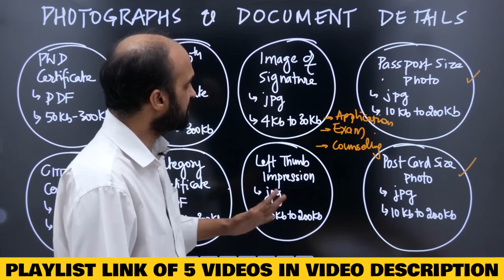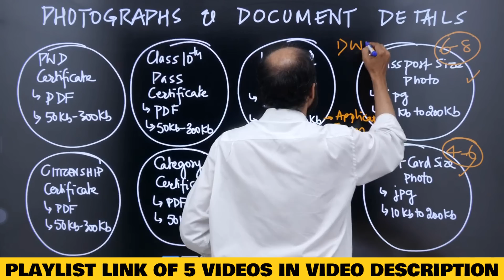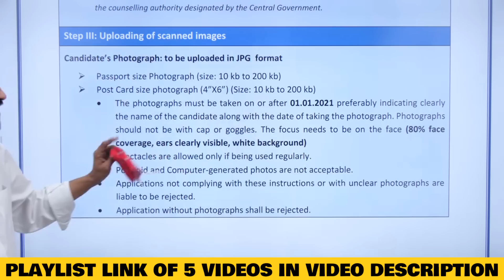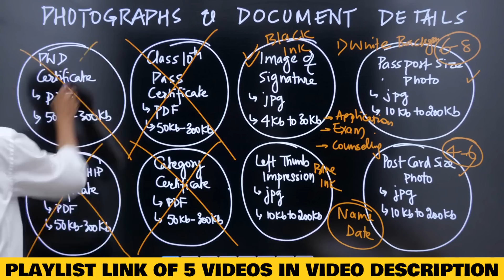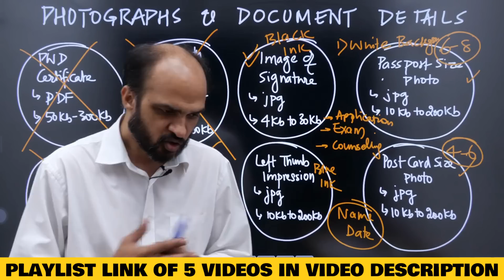Video # 3: Photograph & Document Requirement EXPLAINED - NEET 2021 Application Form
Playlist Link of All 5 Videos Explaining How to Fill NEET 2021 Application Form & other DETAILS

Sample OMR Sheet of 200 Questions (Broken up into Section A and Section B), Frequently Asked Questions (FOQs) PDF and PDF of Syllabus that was REDUCED by CBSE for Class 12th has been UPLOADED on NEETprep Telegram channel

1) Link of Achiever's Batch (which provides NCERT based NEETprep Test Series, Question Bank & DPP generator for NEET 2021)